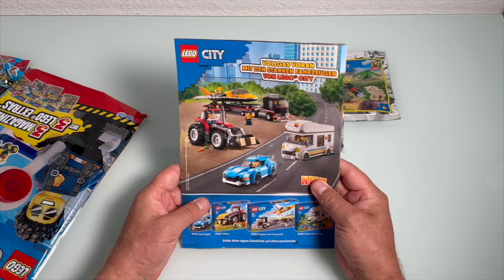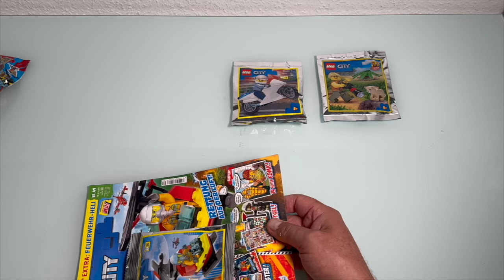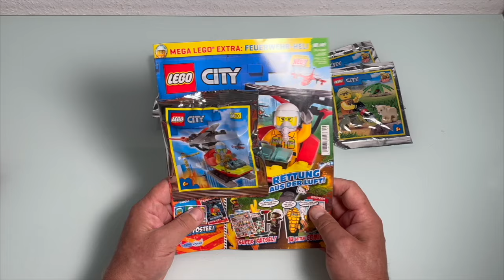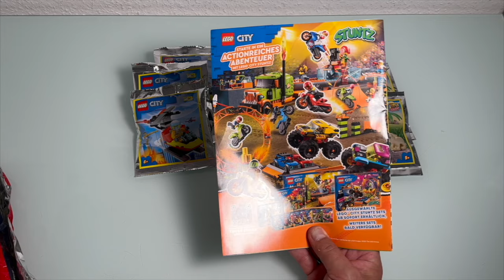Lego City Extreme Action Wundertüten auspacken